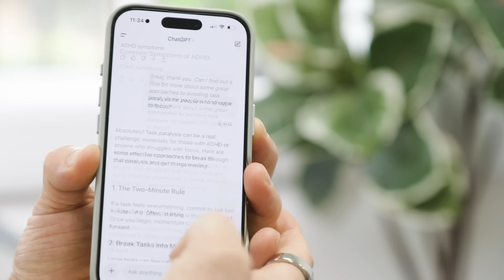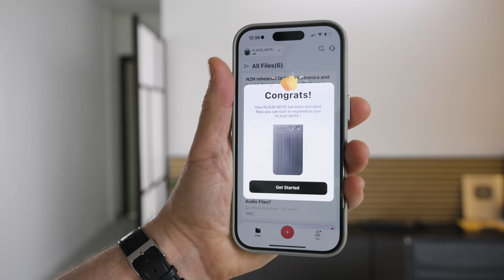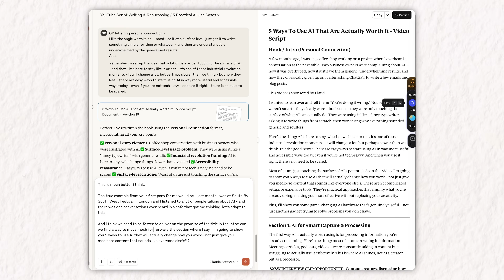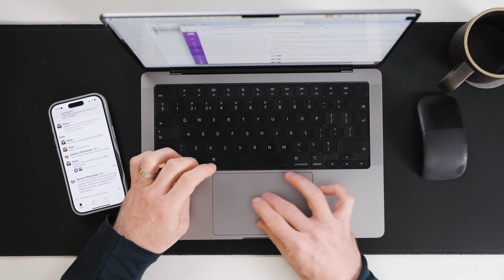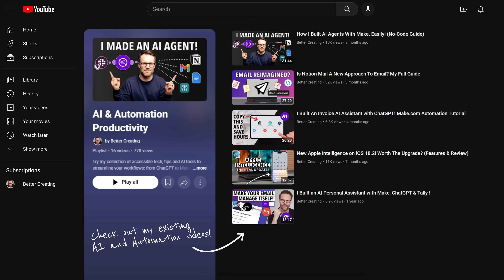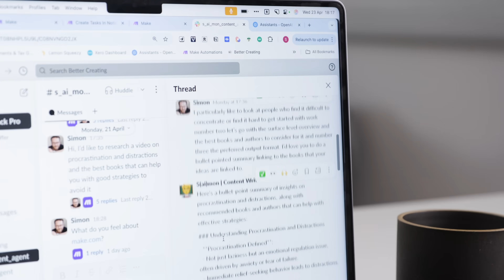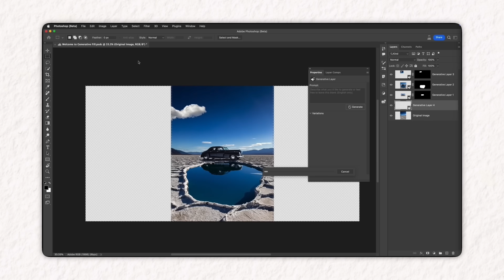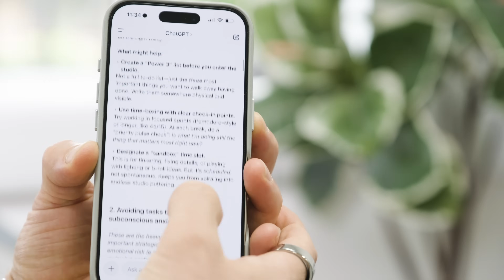5 Easy Ways to Make AI Worth It for Beginners!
These are my top 5 better ways to use AI: even as a beginners... So True or false? "If you don't learn AI, you will get eliminated!" Most of us are missing the best & most useful ways to use it. ... From training a custom copywriter or personal assistant, to automating your tasks & supporting your creative workflow - this is your inspiration to start making the most of AI... before you get left behind!

Build A Custom AI Assistant With AI Agents + Get my free AI Personal Assistant Automation BluePrint for Make.com @itsmake

🎥 VIDEO CHAPTERS:
00:00 5 Awesome Ways To Use AI As A Beginner This Year
01:30 AI for Smart Capture & Processing Information + Plaud AI
05:19 How To Use AI As Your Research Assistant
08:30 How To Use AI for Workflow Automation
11:12 AI for Personal Support & Learning
14:22 AI Integration In Your Creative Apps

👋 BETTER CREATING
Hi, I'm Simon and I'm collecting great ideas, tools and tech to help you live your best productive and creative life: On this channel you'll find all things Notion, well designed productive tech, & great ideas on business & self development. Other than doing this, I work as a freelance creative in theatre and film and love motorcycles, coffee and minimalist design.